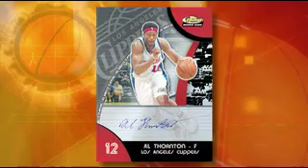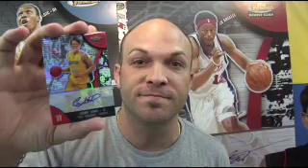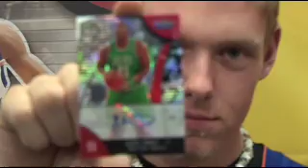2007/08 Topps Finest Basketball Case Rip-Party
Cameo's from Greg Oden, Glen Davis, and Sean Williams make this one very special ripparty.